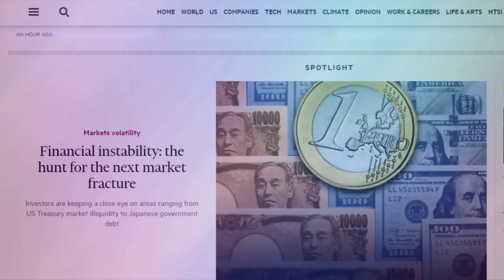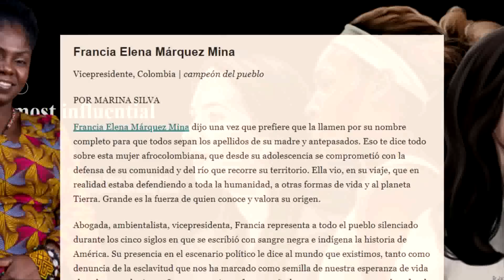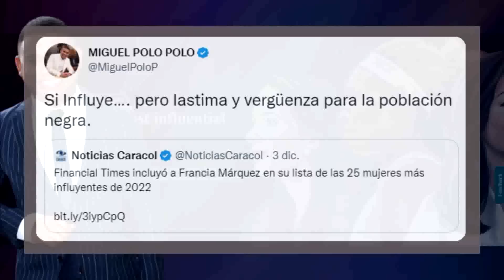ENVIDIA de Polo Polo hacia Francia Márquez por su nuevo reconocimiento